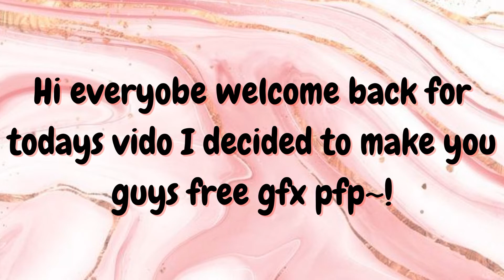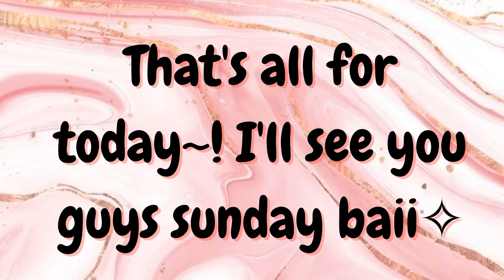☆FREE roblox gfx profile pictures (girls)☆|Cixstres☆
Ps: the day this uploads is my birthday~!

Hiyya everyone welcome back or welcome if your new here~!🤠 for today's video I decided to make free gfx profile pictures for you guys to use! Make sure to like and subscribe to use these without creds! also... I am a very new gfx artist who doesn't use a rig since my computer won't let me please don't hate on me or anything I really did try!.. also sorry about the wrong spelling I realized after editing! anyways that's all I'll see you guys next time baii :)

New to my channel? Hi! I'm Cixstres I make speed build, Gfx and sometimes role play videos. I upload on Sundays,Thursdays and sometimes other random times in the week!

Faq even tho nobody asked ‧͙⁺˚*･༓☾

Q:What to you use to make you'r thumb nails?
A:Pixlr/canva

A: Movavi video editor

A: windows gamebar widows only

Byee ily all ع˖⁺ ☁⋆ ୭ 🕊